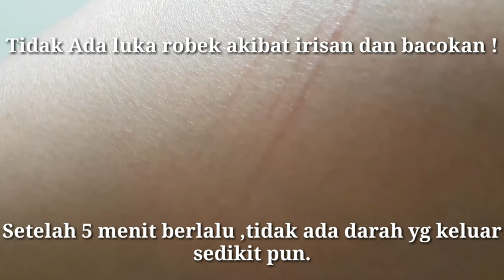Orang kebal kalah dengan daun kelor !